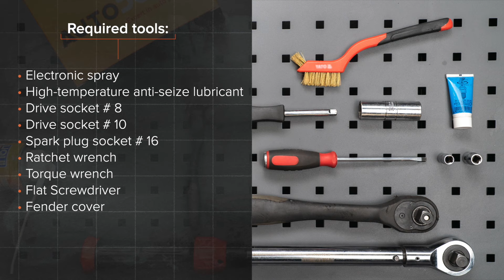Kako zamenjati vžigalne svečke na ALFA ROMEO 159 (939) [VODIČ AUTODOC]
Kako zamenjati vžigalne svečke ALFA ROMEO 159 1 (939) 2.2 Sportwagon 03.2006–12.2012 [VODIČ AUTODOC]

Vžigalne svečke na ALFA ROMEO Brera (01.2006–05.2011) / ALFA ROMEO Spider –03.2011) / ALFA ROMEO 159 Saloon –12.2012) avtomobilih je praviloma potrebno zamenjati po enakem postopku.

🔝 Top znamke, ki proizvajajo vžigalne svečke: NGK, BOSCH, BERU, DENSO, CHAMPION.

0:00 — ALFA ROMEO 159 (939) – vžigalne svečke: Vodnik menjave po korakih
0:52 — Odstranite pokrov motorja.
1:52 — Izvlecite vžigalne svečke.
3:26 — Zategnite pritrditev vžigalne tuljave.
3:58 — Priključite konektor vžigalne tuljave.
4:28 — Pustite da motor nekaj minut deluje.